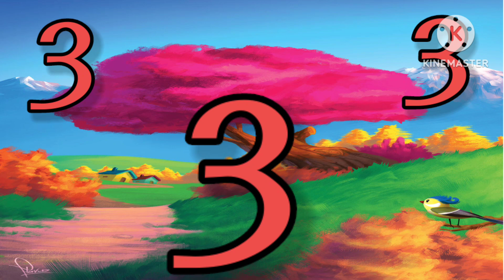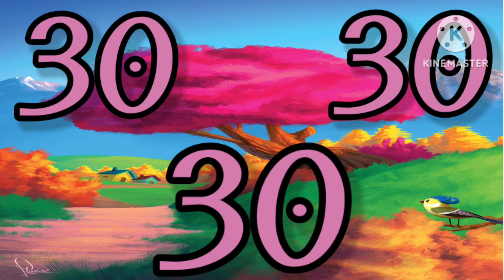Table of 3// Table to 20// Easy learning// Table multiplication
table multiplication, table multiplication 1 to 10, table multiplication rap, table multiplication song, table multiplication 12, table multiplication 11,
 table multiplication main
maths tables, maths tables project work,
 maths tables 1 to 10, maths table project,
 maths table 1 to 20, maths tables in english,
maths table chart, maths table activity,
maths table song, maths table 2 to 20